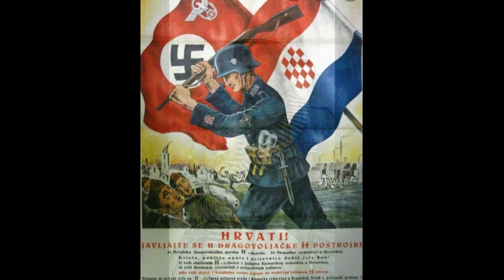Los Musulmanes que Lucharon en las SS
En este video mostraremos el origen, desarrollo y destino final de una de las unidades más interesantes que hayan existido en la 2da guerra mundial, la 13.ª División de Montaña de las SS "Handschar" compuesta en buena medida por voluntarios musulmanes de Bosnia y Croacia.